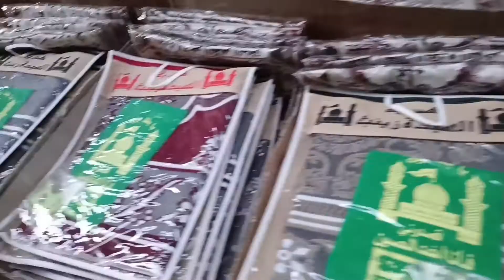Iftar at holy shrine of Bibi Zainab s.a || Syria Damascus 🇸🇾🇸🇾